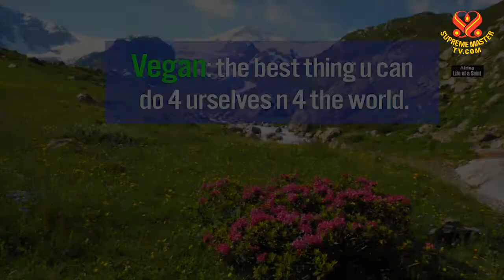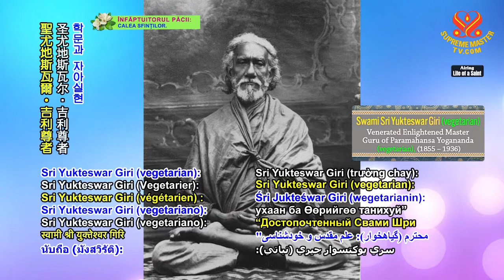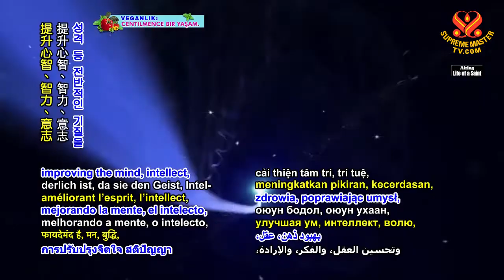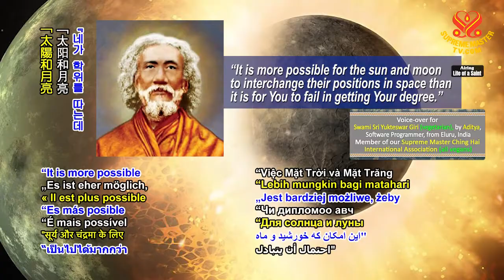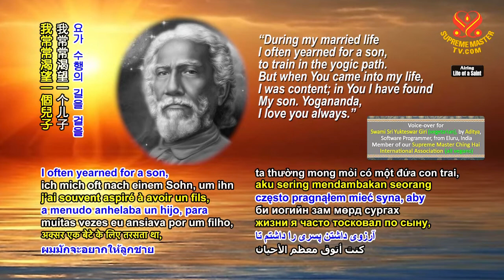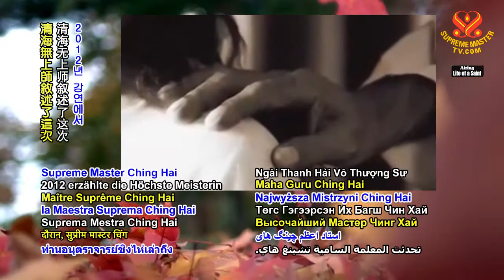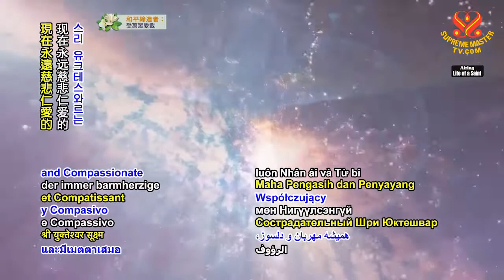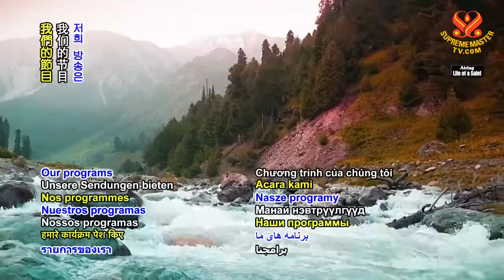1447 LS Venerated Swami Sri Yukteswar Giri (vegetarian): Holy Science and Self-Realization, p2o2 6m